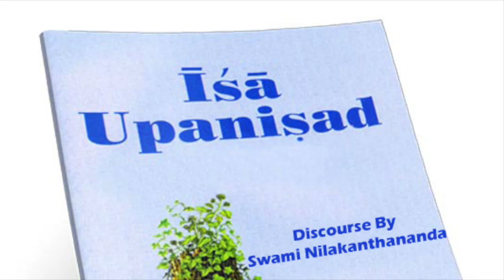Day 01 || Isha Upanishad || Swami Nilakanthananda || 2016 || Ramakrishna Mission Delhi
Swami Nilakanthanandaji, Secretary, Ramakrishna Mission, Shimla, gave a series of lectures on the Isha Upanishad (in Hindi) at the Sarada Auditorium, Ramakrishna Mission, Delhi from 1st to 3rd March, 2016.

Recordings of the talk are presented here.